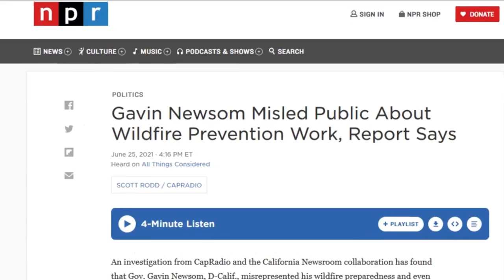A Message From Governor Gavin Newsom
Visit Red State Go